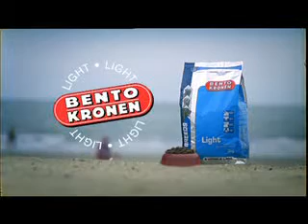Oma mit Hund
Oma, Hund, Hundeleine. Der kleine Köter kann nicht bei Fuß laufen und hört natürlich auch nicht...
Eigentlich Werbung für Hundefutter.